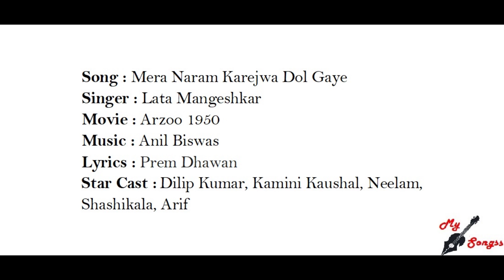Mera Naram Karejwa Dol Gaye, Movie : Arzoo 1950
Song : Mera Naram Karejwa Dol Gaye
Singer : Lata Mangeshkar
Movie : Arzoo 1950
Lyrics : Prem Dhawan
Star Cast :  Dilip Kumar, Kamini Kaushal, Neelam,
Shashikala, Arif